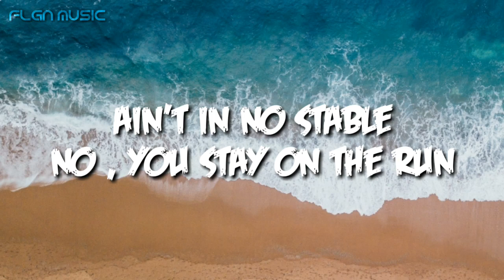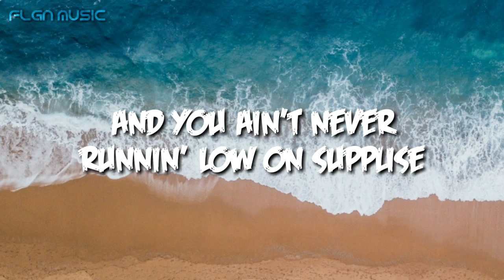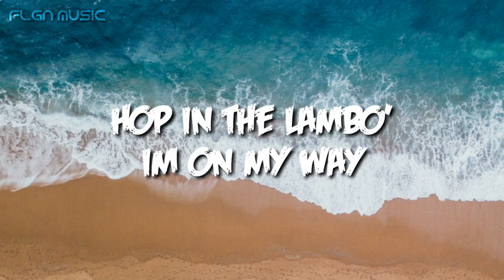Justin Bieber - Yummy - (flgnmusic)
Yummy Lyrics
[Chorus]
Yeah, you got the yummy-yum
That yummy-yum , that yummy-yummy

[Verse 1]
Ain't on the side , you're the number one
Yeah, every time I come around, you get it
done (You get it done)

[Pre-Chorus]
That jet set, watch the sunset kinda, yeah
Yeah
Rollin' eyes back in my head , make me toes
curl Yeah, yeah

[Verse 2]
Standin' up, keep me on the rise
Lost control of myself , im compromised
You're incriminating, no disgue (No disgue)

[Pre-Chorus]
Yeah
Rollin' eyes in my head , make my toes
Curl, yeah, yeah

[Chorus]
Yeah, you got that yummy-yum
That yummy-yum, that yummy-yummy (You
stay flexin' on me)

[Bridge]
Hop in the lambo' , im on my way
Im elated that you are my lady
Woah,ooh